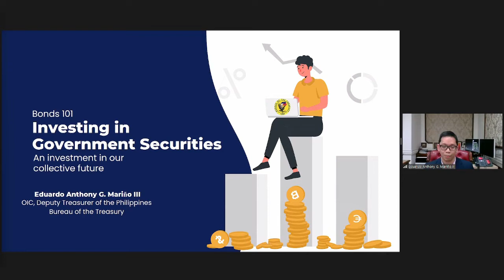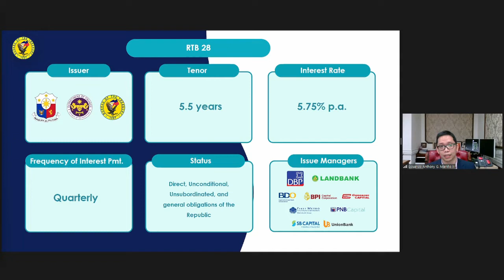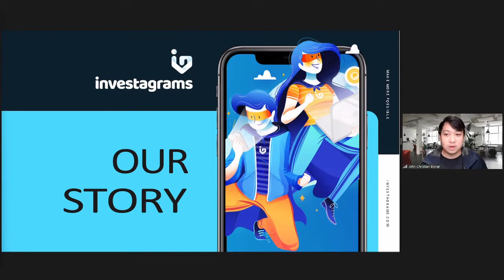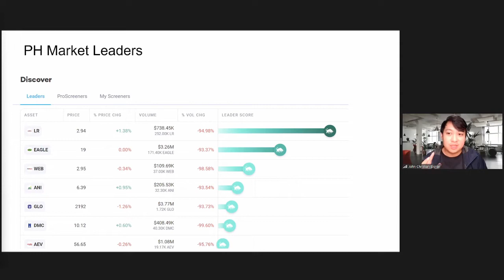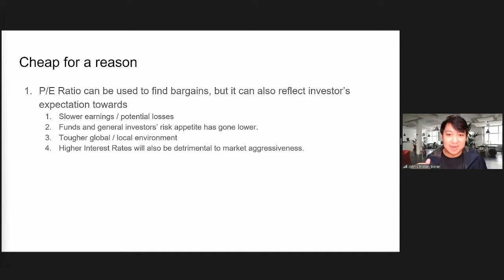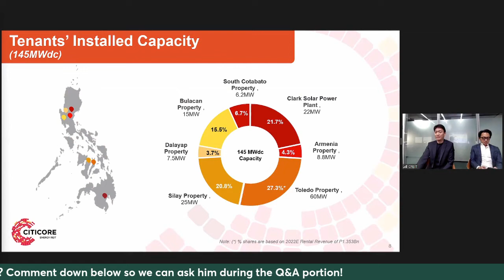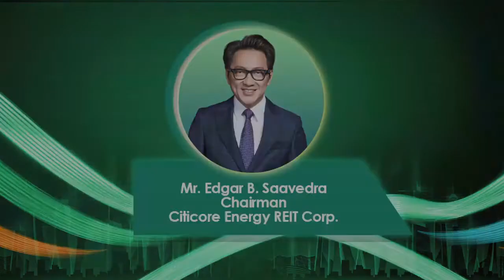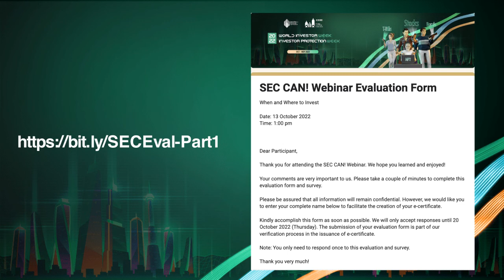[WEBINAR] When and Where to Invest Part 1 | SEC Philippines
This is recording of Part 1 of the Securities and Exchange Commission's live webinar entitled, "When and Where to Invest."

Learn from speakers from the Bureau of the Treasury, Investagrams, and Citicore Energy REIT Corp. who shared their insights and financial expertise on legitimate investment options available in the Philippines. Empower and Transform OPC CEO and financial journalist Salve I. Duplito served as moderator for the discussion.

Visit the SEC Philippines Facebook page to know the schedule of upcoming webinars